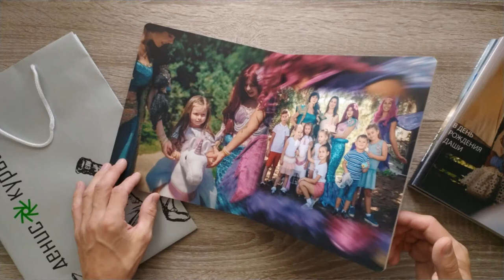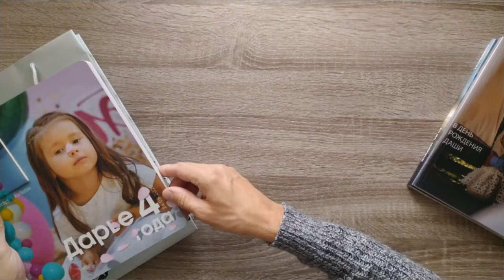Обзор фотокниги 21х25 см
Обзор фотокниги 21Х25см 10 разворотов, предлагаю такую фотокнигу для не больших ивентов, хотя помню в эпоху свадебного периода были свадебные варианты.

 На данном видосике потренировался  записи с 2-х камер одновременно,
синхронизировал при монтаже,
добавил минималистичную инфографику,
озвучил,
оформил видеопревью.